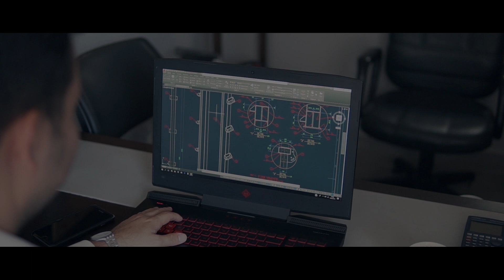Pak Metal Tanıtım Filmi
Sac Kesme Bükme - Plazma Kesim - Lazer Kesim - Silindir Büküm - Boru Profil Büküm - Sahil Gölgeliği - Çelik Konstrüksiyon